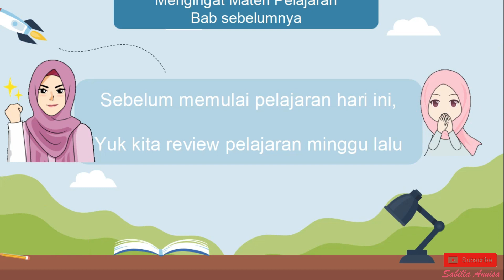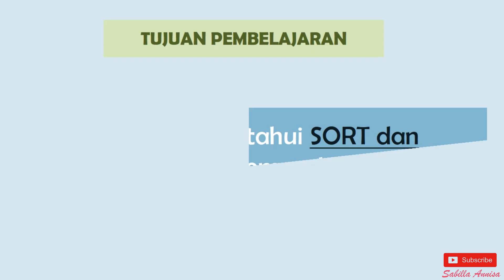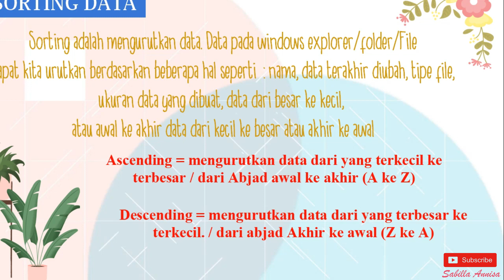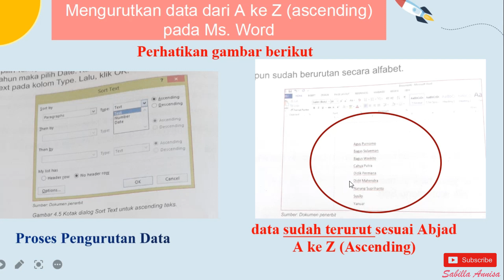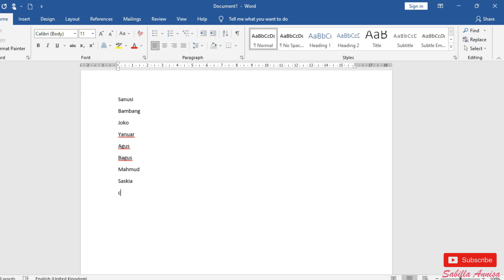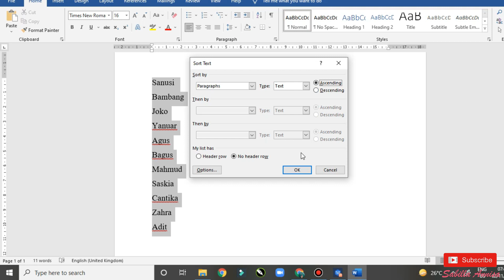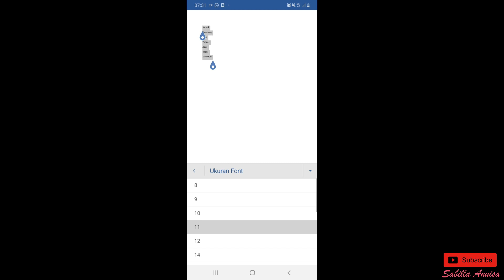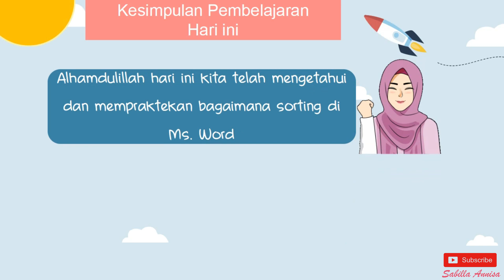CARA SORTING NAMA PADA MS. WORD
CARA SORTING NAMA PADA MS. WORD KELAS 4 BAB 4 Semester 1 2021/2022 BBBC Belajar bareng Bunda Caca Feat SDIT ARAFAH kali ini kita akan belajar EVALUASI BAB 4 KELAS 4

what i use on this video :
screenrecorder